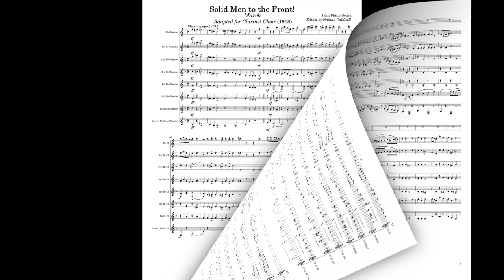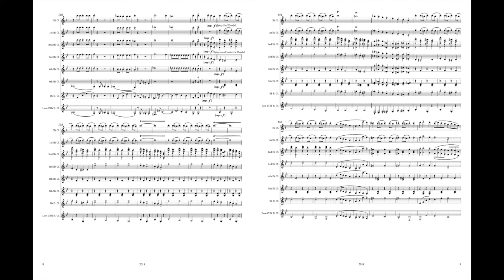SOUSA: Solid Men to the Front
This rarely performed Sousa march was composed in 1918 near the end of WWI. This edition was arranged for clarinet choir and performed by Nathan Caldwell.